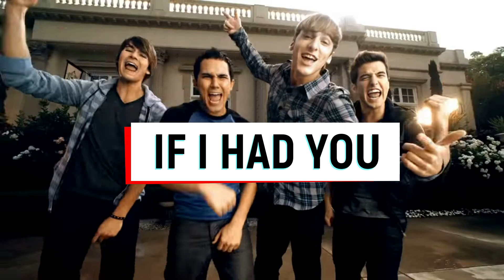Big Time Rush// If I had you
I´ve listened to this song the whole day and now I decided to make a video about it. I´ve made it twice because my video program likes to put the song everywhere but not there where I need it. Hope you enjoy it;)

Song: If I had you
Artist: Adam Lambert
Inhalte: Serienstream und YouTube

I don´t own anything. Just made a Fanvideo about it.